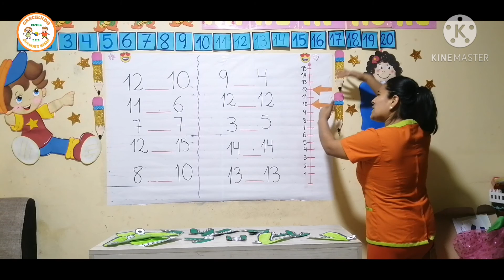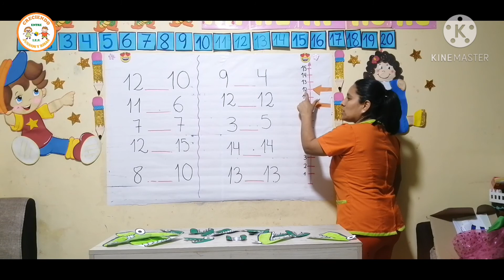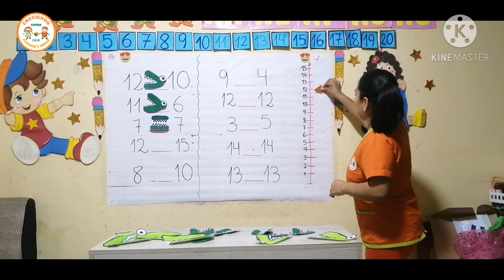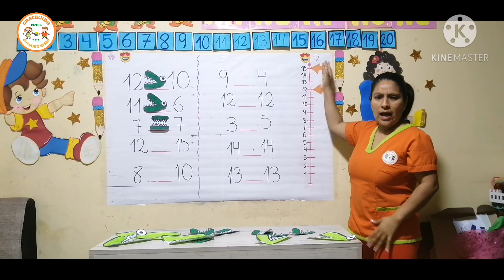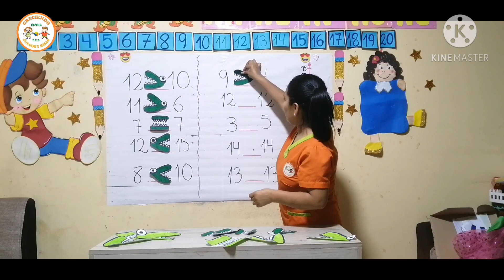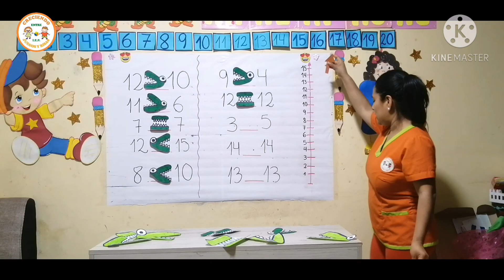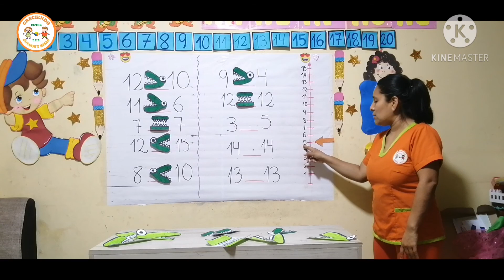REFORZAMOS SIGNOS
Miss Leydi